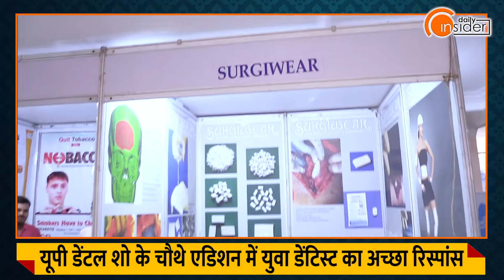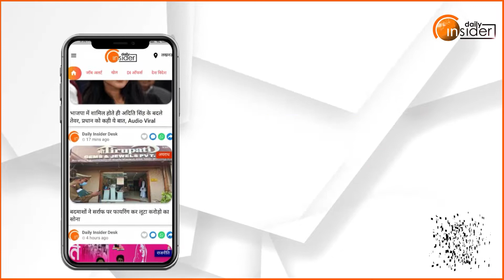UP Dental Show 2022: नई पीढ़ी को नए ज्ञान से जोड़ने की पहल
इंडियन डेंटल एसोसिएशन द्वारा यूपी डेंटल शो का आयोजन

इंदिरा गांधी प्रतिष्ठान में आयोजित हो रहा यूपी डेंटल शो

सेमीनार में एक्सपर्ट्स दे रहे युवा डेंटिस्ट को विधा का ज्ञान

यूपी डेंटल शो के चौथे एडिशन में युवा डेंटिस्ट का अच्छा रिस्पांस

युवाओं को नई मशीनों और तकनीकों की जानकारियां देना इस शो का उद्देश्य